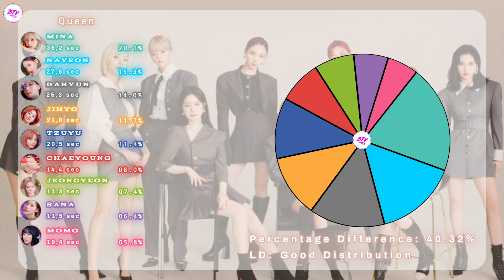Twice (트와이스) ~ Queen ~ Line Distribution